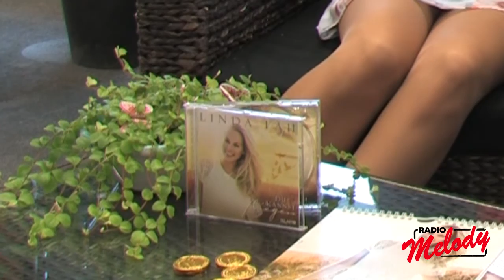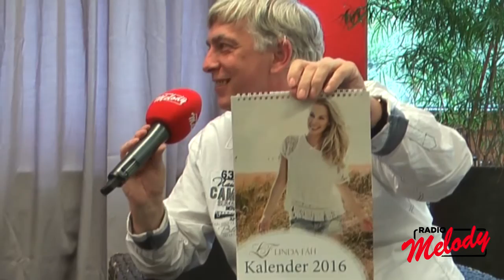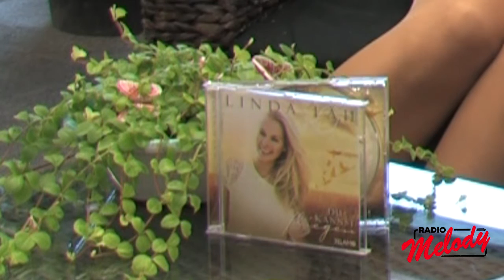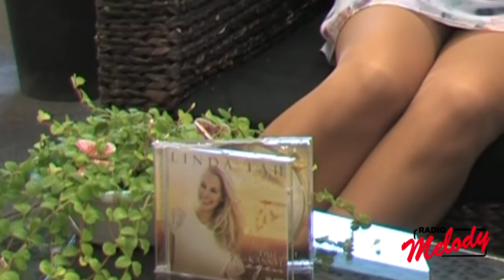Linda Fäh stellt ihr neues Album "Du kannst fliegen" im Radio Melody Interview vor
Linda Fäh stellt ihr neues Album "Du kannst fliegen" im Radio Melody Interview mit Werner Plüss vor - September 2015